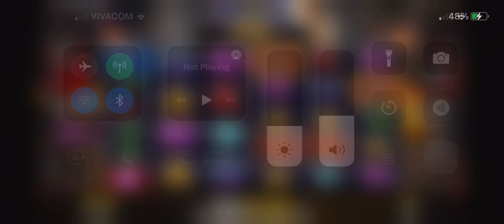Morgana Megaways - Finally nice Big Win 😍